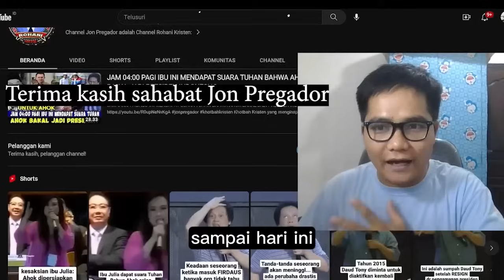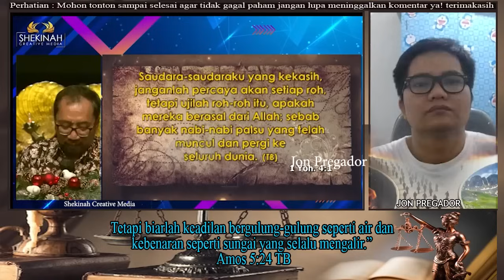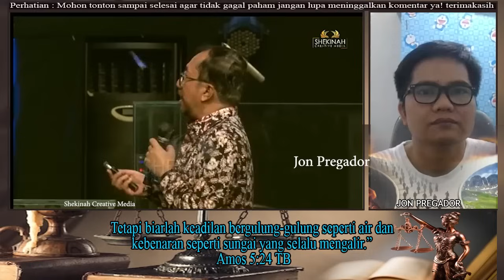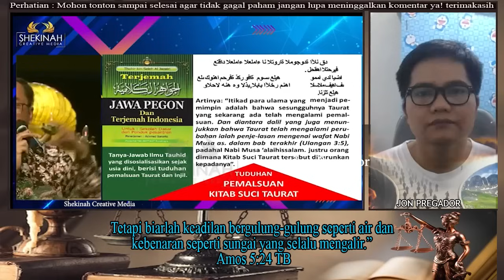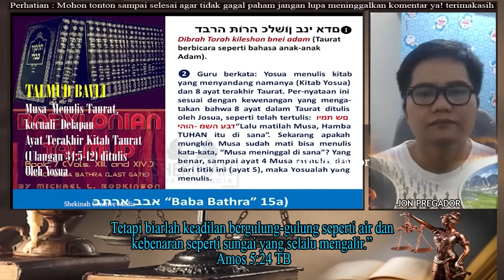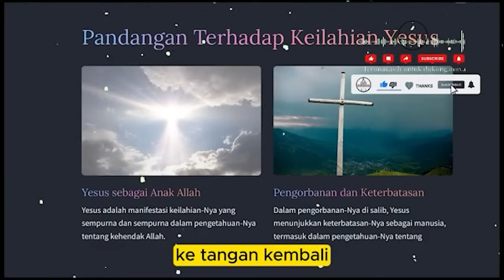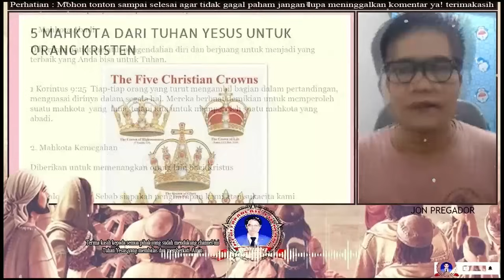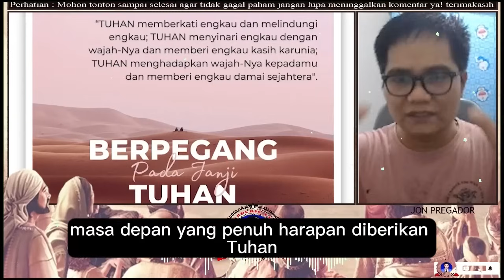NGERI!!! - AKHIR ZAMAN INI BANYAK JANJI-JANJI - WASPADA TANDA-TANDA INI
jangan lupa :
terima kasih

Ps. Jonas,
Tuhan memberkati🙏

apabila bpk/ibu butuh doa khusus :
dapat ingin mengikuti Zoom Bersama :
1. Ps. Thomas Hellyess Tv
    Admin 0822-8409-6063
2. Ps. Jonas (Yefta Ministry)

Nb.
Doanya boleh diimprovisasi (ditambhakan kata-kata sesuai kebutuhan/pergumulan)
terima kasih

Tema-tema Update
Kumpulan Khotbah Daud Tony
Khotbah Kristen
Khotbah Inspirasi
Kesaksian Kristen
Inspirasi Kehidupan
Daudtony 2022
daud tony
Daudtonydukunsakti
Daudtonybertobat
Daudtonykesaksian
Daudtonyvsrorokidul
Daudtonyhariini
Daudtonyterkini
Dunia Okultisme
Dunia Perdukunan